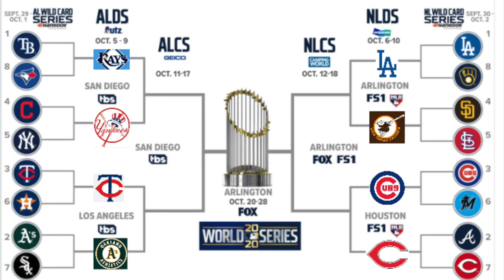MLB Wild Card playoff predictions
** WE HAVE ARRIVED!!  The Wild Card series is here and what a crazy season it was. Now, as Ive said all along there will be some shockers in the playoffs. But the big question is WHO is going to surprise the world? Plz comment on our picks or comment on whom you believe will advance.